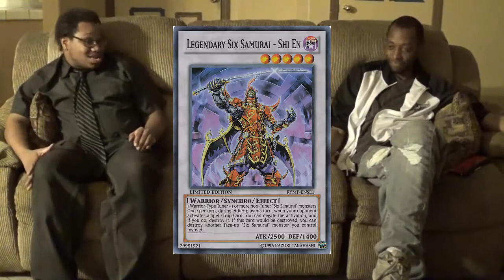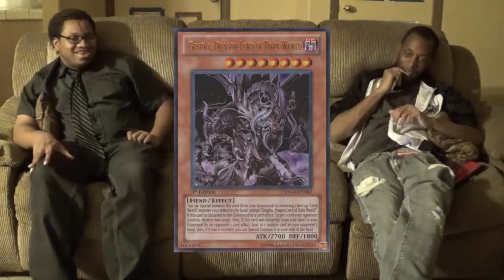Top 5: Best Boss Monsters (Live) {feat. Rennie}